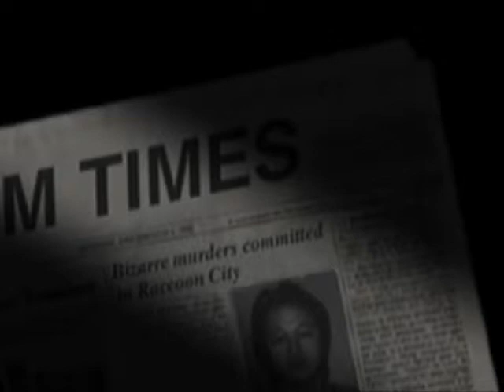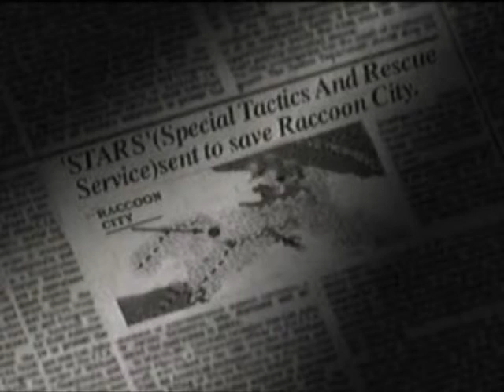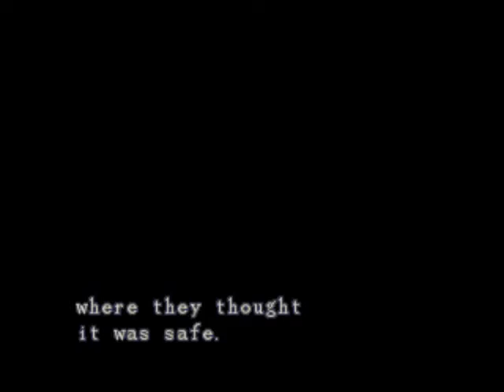Resident Evil Retro